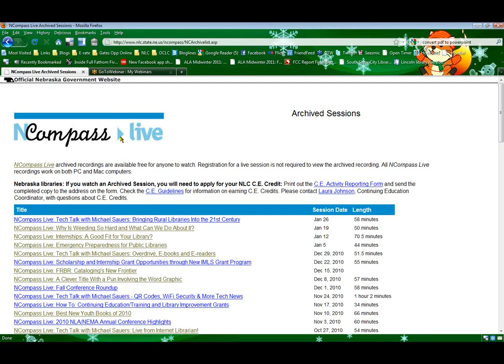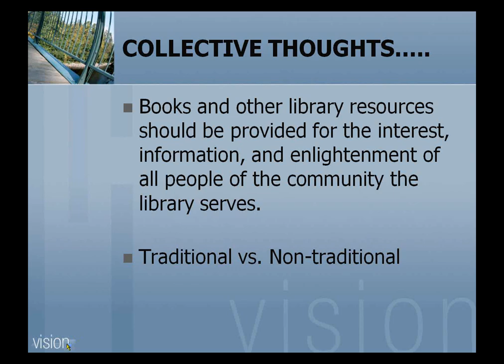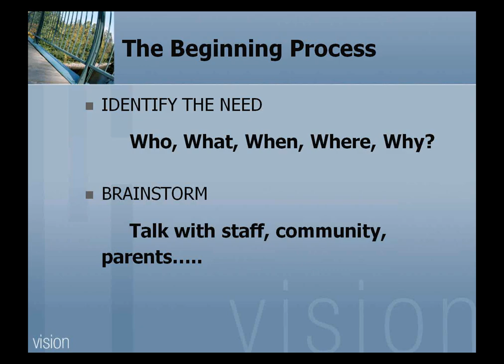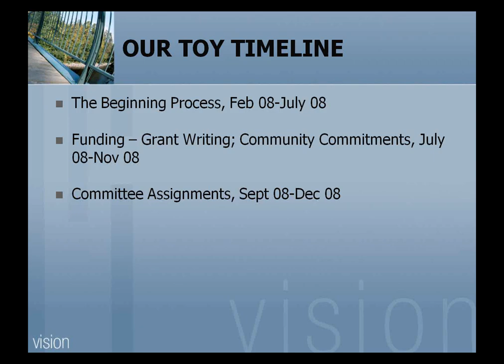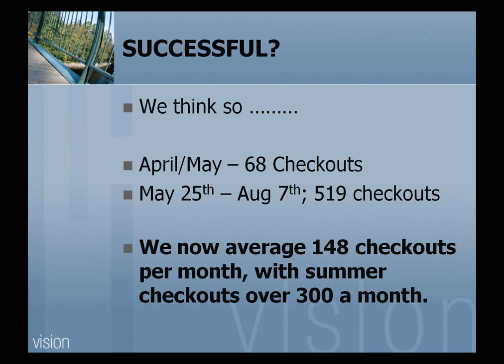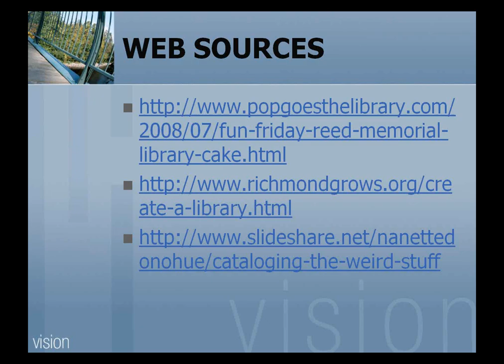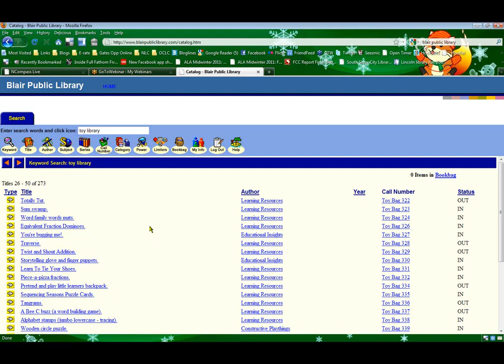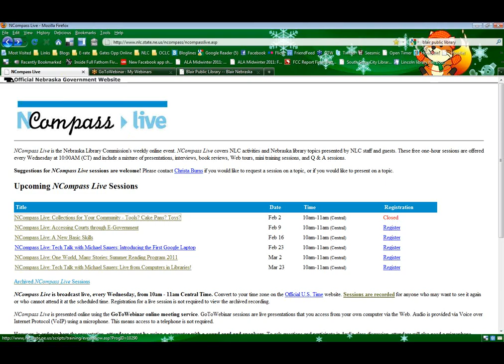NCompass Live: Collections for Your Community - Tools? Cake Pans? Toys?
A look at some of the special collections popping up in public libraries in the United States. Gayle Roberts and Wendy Lukert will talk about their experience at Blair Public Library with their Toy Library.

NCompass Live - February 2, 2011